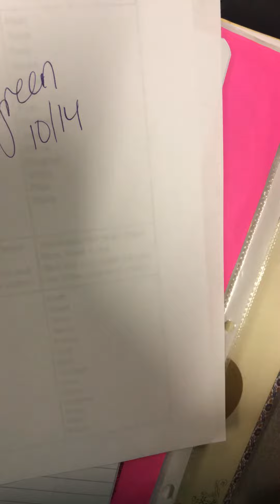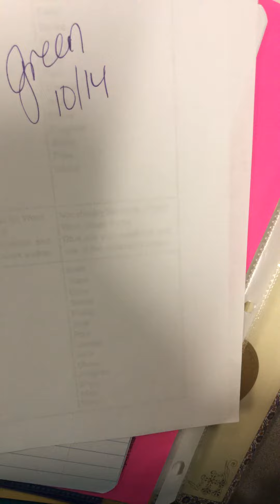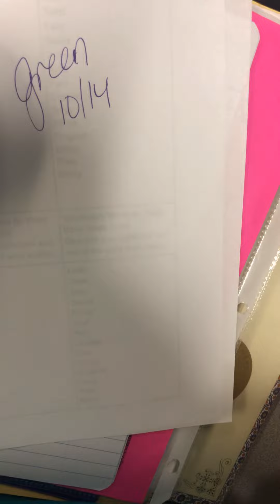Green Spelling Test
GREEN 10/14